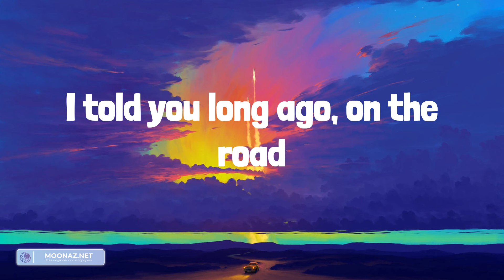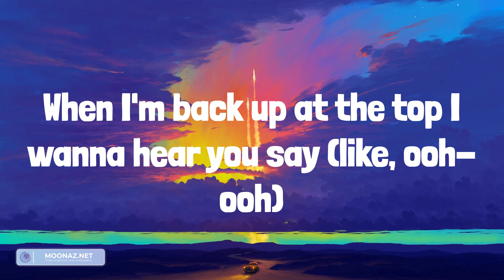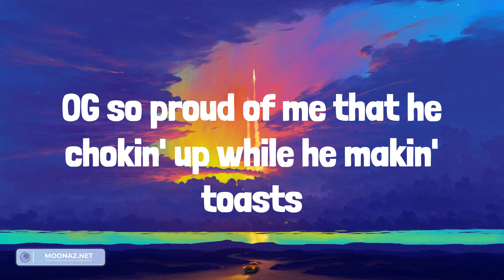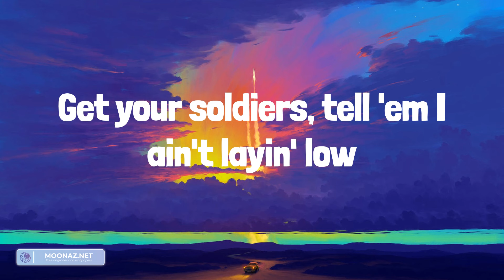Lil Nas X - INDUSTRY BABY (Lyrics)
Lyrics:
(Yeah)
Yeah
Yeah